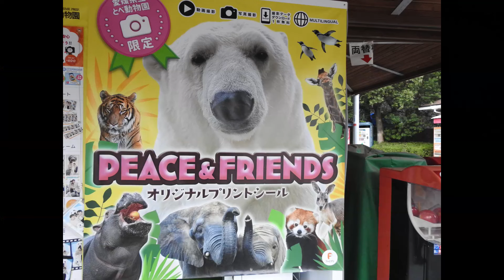しろくまピースのプール後は・・・とべ動物園にて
しろくまピース（ホッキョクグマ）がプール遊びを楽しんでおりました。10月も暑い日が続いておりましたのでプールでクールダウン。気持ち良さそうな表情でプールですごしておりました。途中、窓の所からピースの大好きな飼育員さんが覗いておりピースと見つめ合う場面がありました。プール後はパドック内を歩いた後は、お花摘み（おトイレ）タイム。ピースはほぼ決まった場所でお花摘みをして、あくびをする確率が高いです。
2024年10月16日、とべ動物園にて。
1999年12月2日、とべ動物園で誕生したホッキョクグマのピース。母親のバリーバが初出産のため混乱し育児をしなかったためピースは人工哺育で育てられました。ピースが生まれた当時は、国内でホッキョクグマの人工哺育の成功例は無く、ピースは長くは生きられないというのが定説でしたが、担当飼育員さんや獣医さんの懸命の努力のおかげで、ピースは人工哺育で育てられたホッキョクグマの生存記録を日々、更新しております。ピースはよく男の子と間違えられますが、女の子です。人工哺育で育てられたためか、表情が豊かで、穏やかで優しく幼い表情がよく見られます。